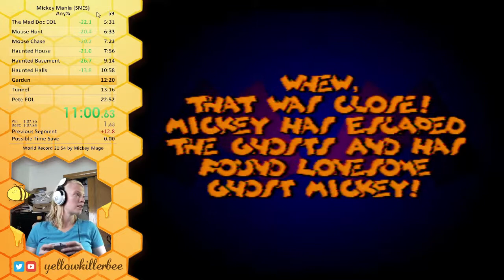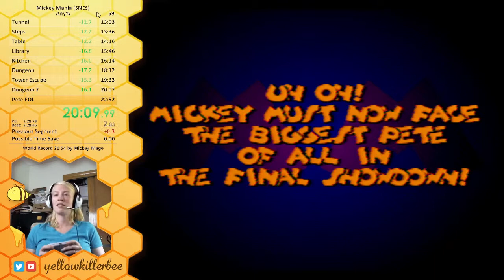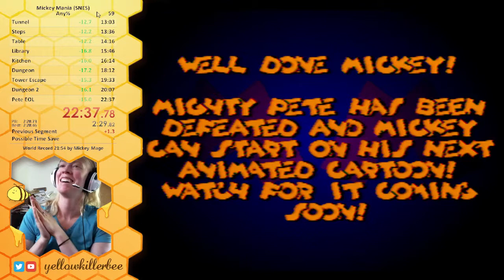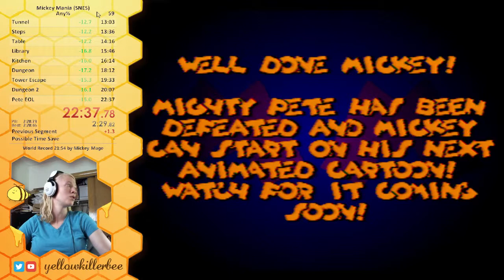22:37 New PB Mickey Mania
Still quite a few mistakes, but shaved off another 15 seconds.